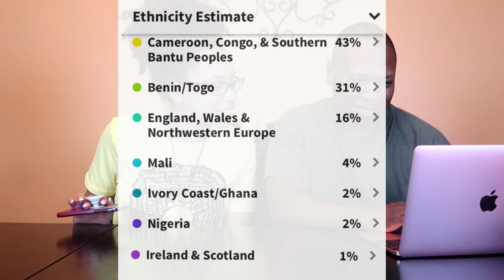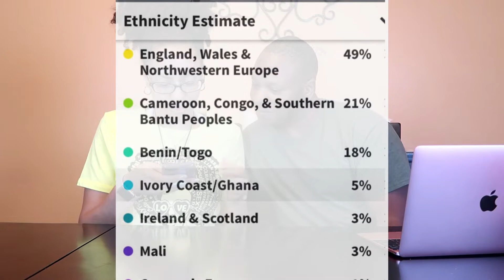Couples (SHOCKING) Ancestry DNA Results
*** Hey LBCFam... OPEN ME ***

Love Outside Lines

For all your LGBT clothing, cards, gift & accessory needs!!

I N S T A G R A M: Chelsea & Fam's IG @LBCPartyof5

Send Us Love-we'd really love to hear from you!!

We promise to acknowledge & respond to all our FamMail!!

xoxo,
Chelsea, Chris & Family